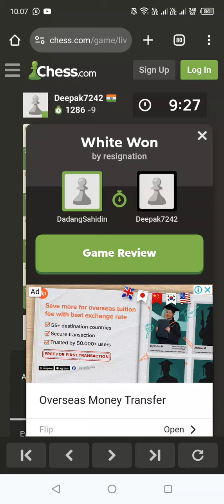782 A / Love to Play Chess ...